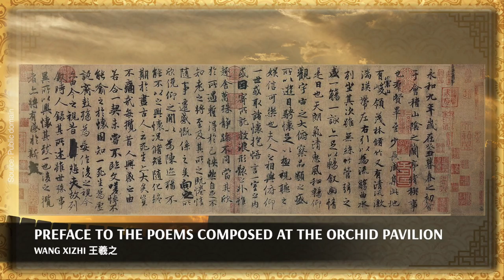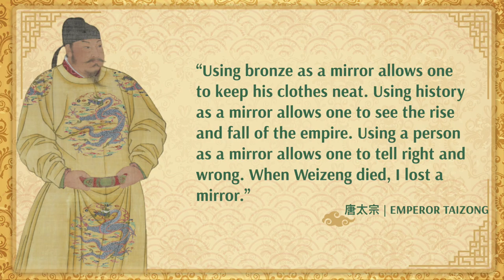Who is China’s Greatest Emperor? | Tea with Erping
Have you heard of China's “Age of Enlightenment”?

Of the 500 emperors in Chinese history, this Tang Dynasty emperor’s reign is regarded as the greatest. The people of the Tang experienced peace and prosperity. The arts, economy, governance, and culture all flourished.

It's why overseas Chinese take pride in calling themselves “The people of the Tang”. So, who was this famous emperor of the Tang? Watch this episode and find out.